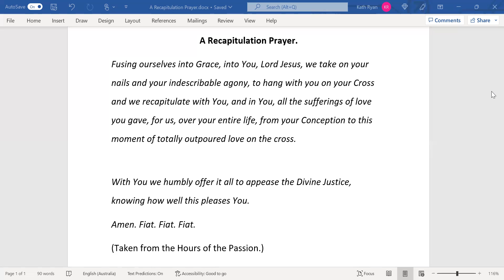A Recapitulation Prayer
This beautiful little prayer by a Priest, short, yet powerful, enables us to join our beautiful Saviour on His Cross, and to recapitulate with Him his entire life before the Father.